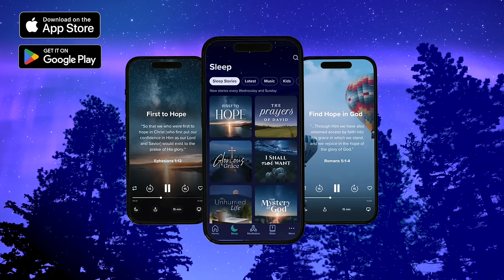Fall Asleep with Bible Stories: Book of Esther (Holy Bible Audio)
Wind down with Bible stories and fall asleep with the Book of Esther. Abide App Meditation is designed to help you sleep every night! Download the Abide App today!

0:00:33 Chapter 1 Queen Vashti Deposed
0:04:59 Chapter 2 Esther Made Queen
0:09:54 Chapter 3 Haman’s Plot
0:13:09 Chapter 4 Mordecai Persuades Esther
0:16:20 Chapter 5 Esther’s Request
0:19:15 Chapter 6 Mordecai Honored
0:22:00 Chapter 7 Death of Haman
0:24:19 Chapter 8 The King’s Edict
0:28:16 Chapter 9 Purim Established
0:39:14 Chapter 10 Greatness of Mordecai

Book of Esther read by Bonnie